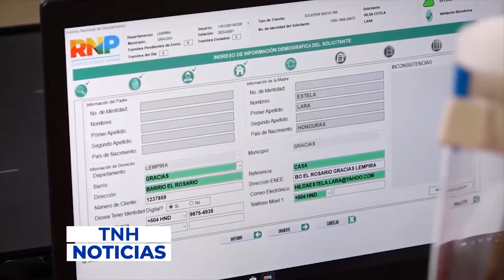RNP garantiza la entrega de identidades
RNP garantiza la entrega de identidades 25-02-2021